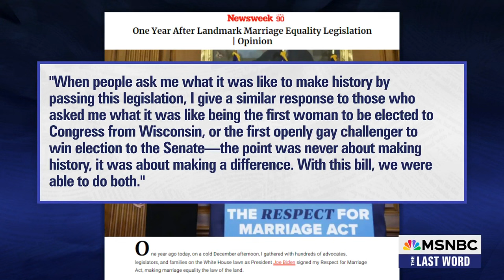Sen. Tammy Baldwin on abortion: ‘2024 will be critical for restoring our rights and freedoms’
The Supreme Court will hear arguments to the first major challenge to abortion rights since the court’s conservative majority struck down Roe v. Wade last summer. Wisconsin Democratic Senator Tammy Baldwin joins MSNBC’s Ali Velshi to discuss why reproductive rights will be a major issue in the 2024 election.